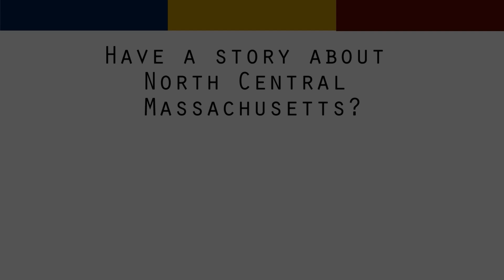North Central Journal - Freemasonry Aurora Lodge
North Central Journal - Freemasonry Aurora Lodge (September 2023)